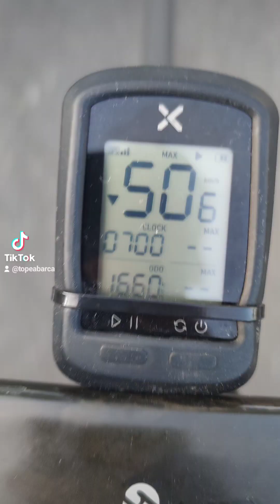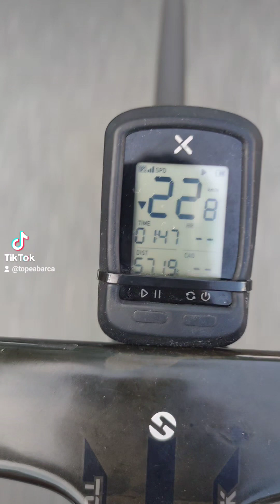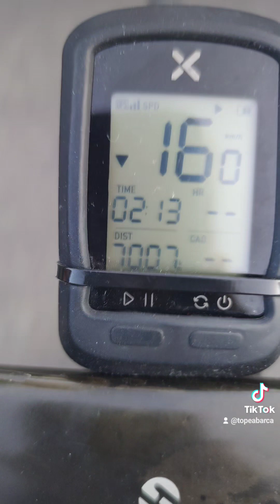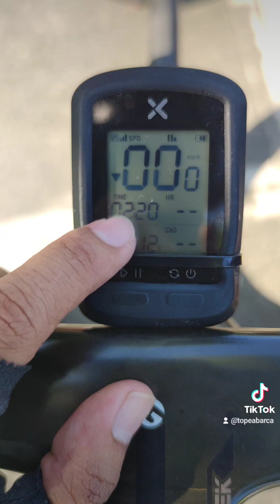Cycling Ride - Moa Laps